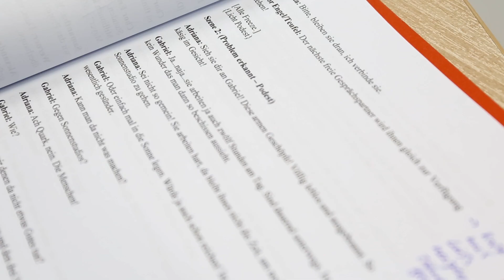Theater am Schwanenteich 2015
Regisseur Maximilian Fürstenberg stellt sich vor und erzählt was ihn motivert.
Von der "Aufwärm-Phase" geht es nun in die "Heiße Phase". Die ersten Szenen des selbstgeschriebenen Stücks werden geprobt.
Seid gespannt. Worum es in dem Stück geht, der Countdown läuft.